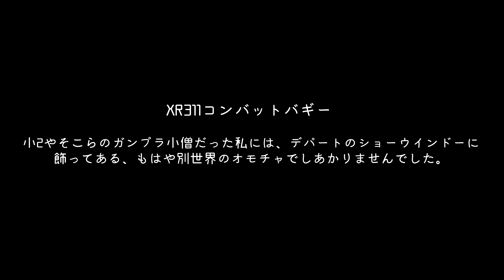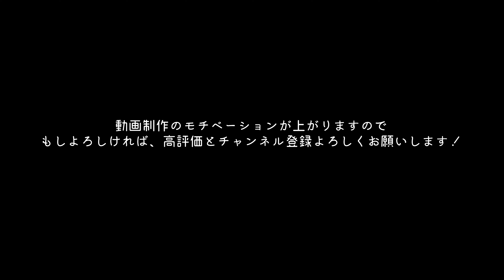タミヤ XR311コンバットバギー のレストア始めるよ。第1話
タミヤが初のオフロードラジコンとして発売したXR 311の当時物を極力オリジナルを残してレストアしていきます！